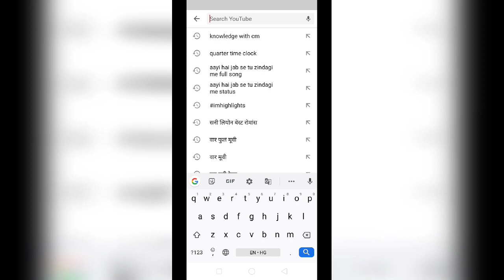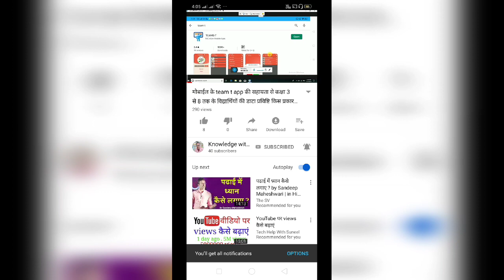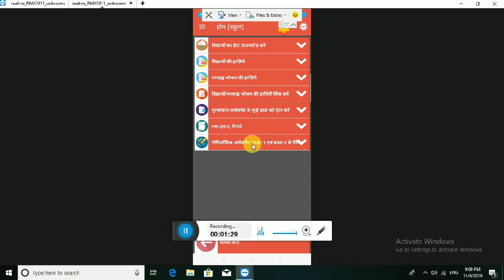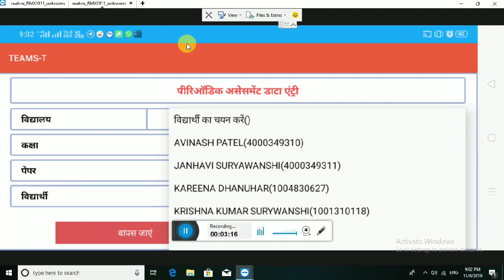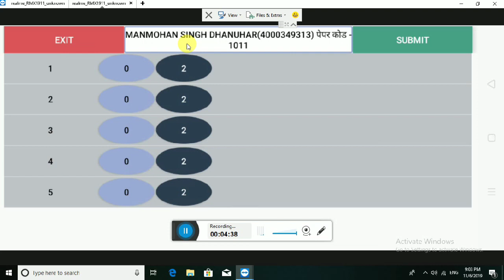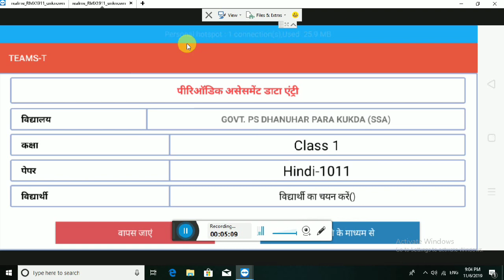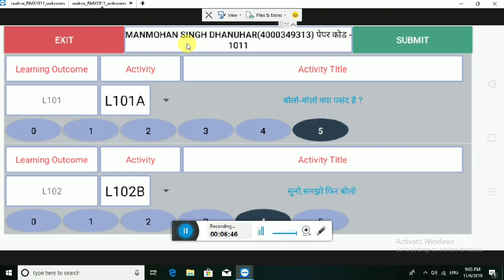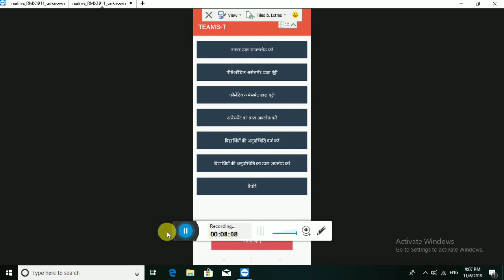न्यू अपडेट कक्षा 1 व 2 की PA1 और FA1 की प्रविष्टि team t एप्प में आसानी से करें।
यह वीडियो शिक्षकों की सुविधा हेतु बनाया गया हैं। कही भी शिक्षक साथी को दिक्कत हैं तो comment बॉक्स में कमेंट कर जरूर बताएं।